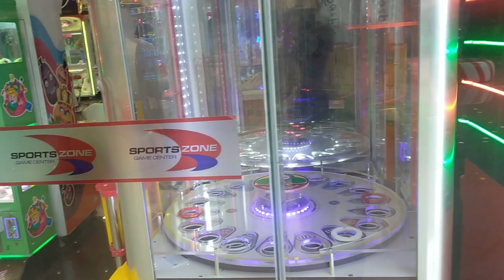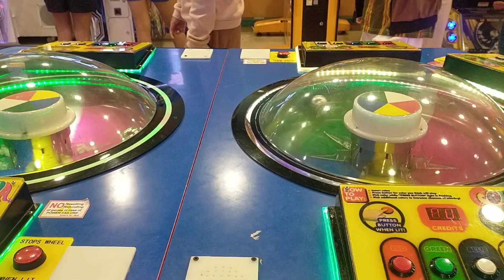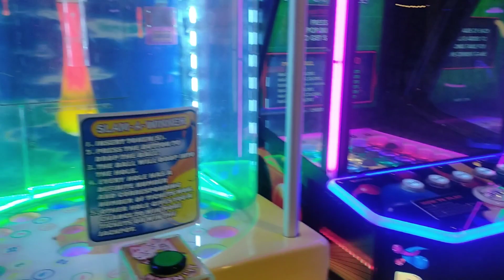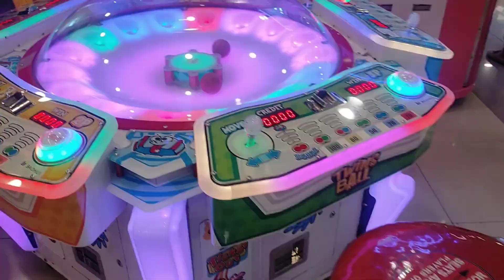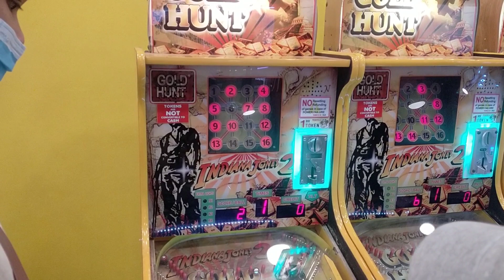ROBINSON SOUTH MAGANDA AT MALAKI PALA DITO